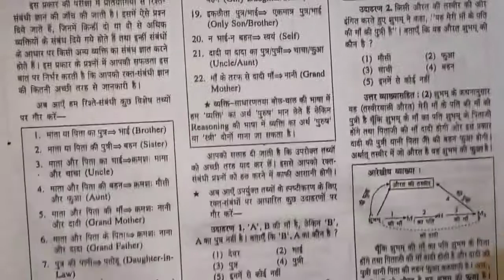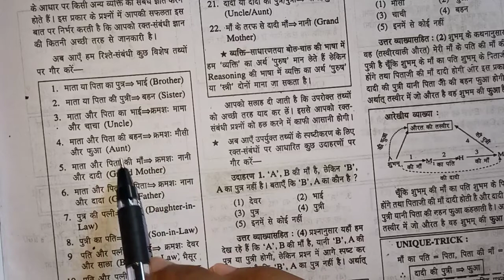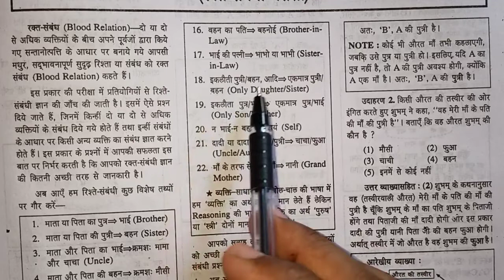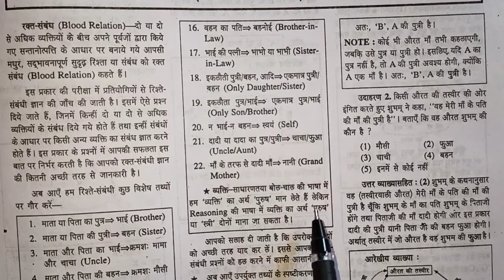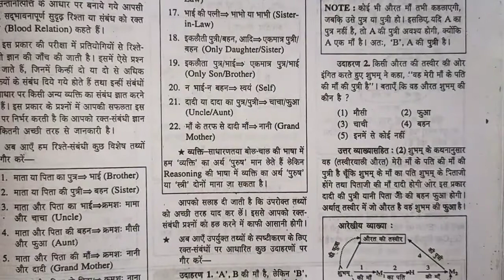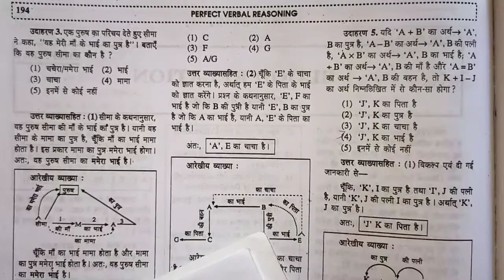BLOOD RELATION EXPLANATION AND EXAMPLE